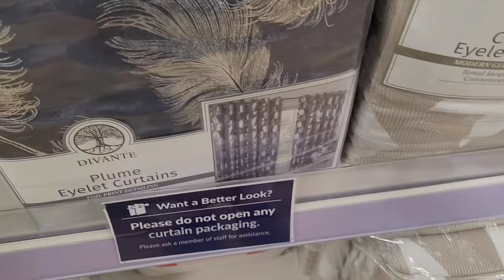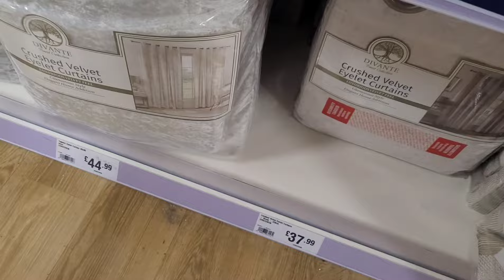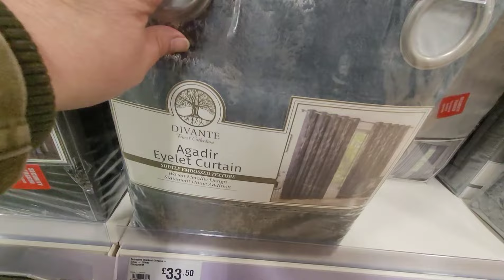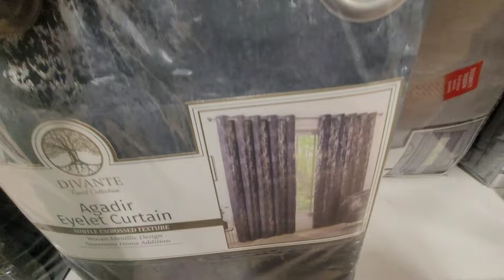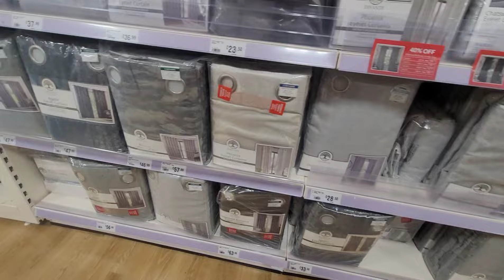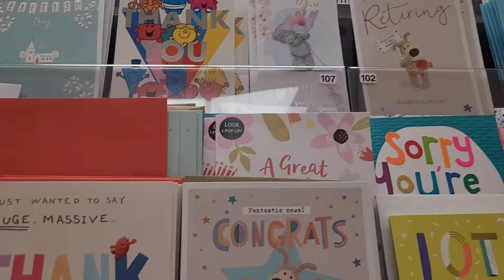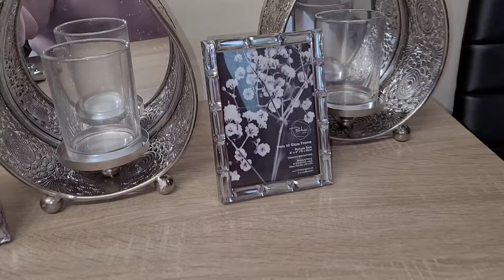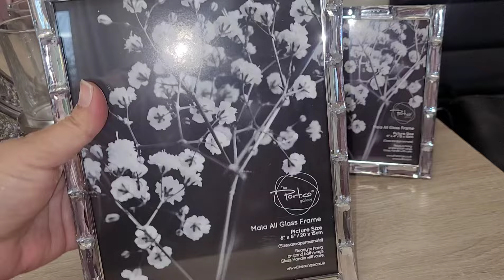😔Perde kısa geldi✅️Ne yapayım fikir verin✅️yine bana yanaşmaya çalışıyor✅️sevdimi tam severim😁Amma❓️